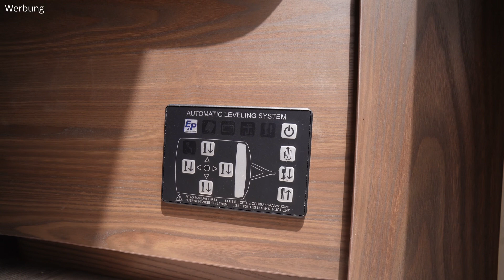ERIBA Touring 820: Roomtour in einem phänomenalen Wohnwagen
In diesem Video werfen wir zusammen einen Blick in den ERIBA Touring 820 Modell 2024.